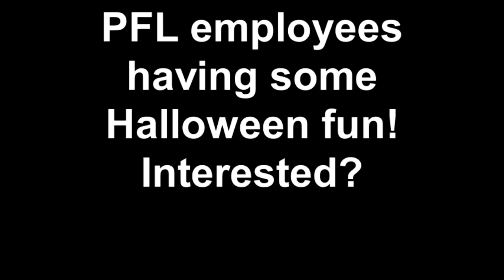Another great reason to work at PFL!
PFL is hiring! Check out one of our perks: Playing fetch outside. Check out those mountains! Are you interested?